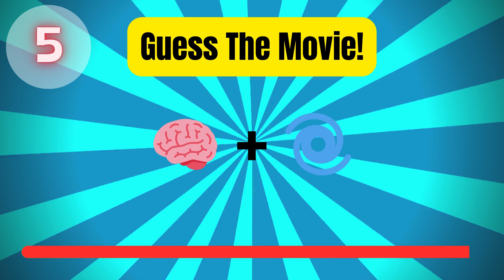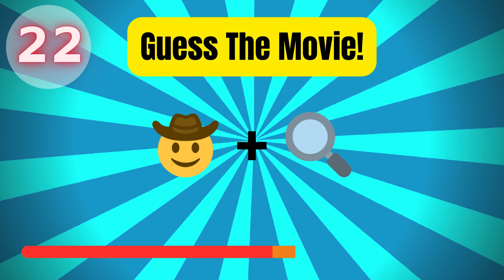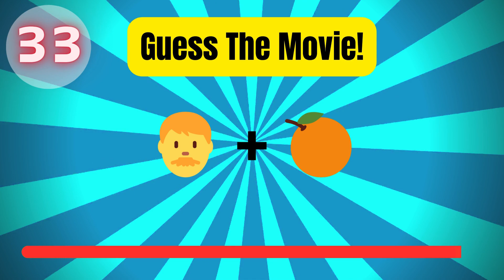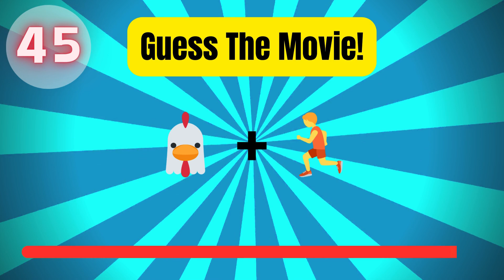🍿 Can You Guess 50 Movies by Emoji? 🍿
Welcome to our awesome movie quiz! Can you guess the famous films using emojis? Let's see if you're a movie emoji master! Get ready for an exciting emoji challenge where you'll guess the titles of popular movies. With a total of 50 questions, get ready for anadventure!

Chapters
0.00 Q1 - Can
0.07 Q2 - you
0.14 Q3 - guess
0.21 Q4 - the
0.28 Q5 - movie
0.35 Q6 - from
0.42 Q7 - emojis
0.49 Q8 - challenge
0.56 Q9 - fun
0.63 Q10 - quiz
0.70 Q11 - brain
0.77 Q12 - teaser
0.84 Q13 - easy
0.91 Q14 - movie
0.98 Q15 - film
1.05 Q16 - brain
1.12 Q17 - teasers
1.19 Q18 - guess
1.26 Q19 - the
1.33 Q20 - movie
1.40 Q21 - guess
1.47 Q22 - the
1.54 Q23 - film
1.61 Q24 - kidfriendly
1.68 Q25 - family
1.75 Q26 - funlearning
1.82 Q27 - kidschannel